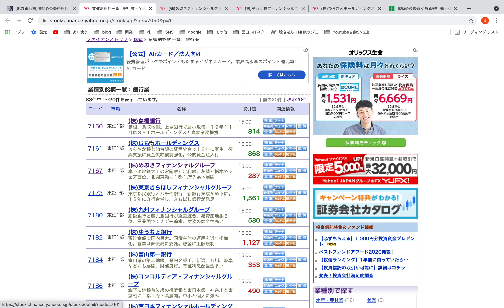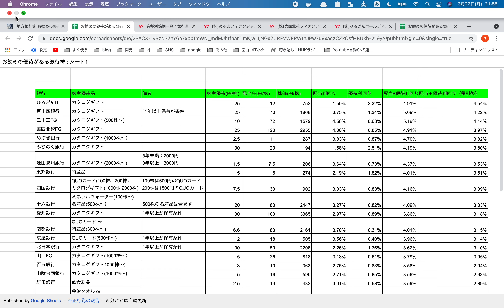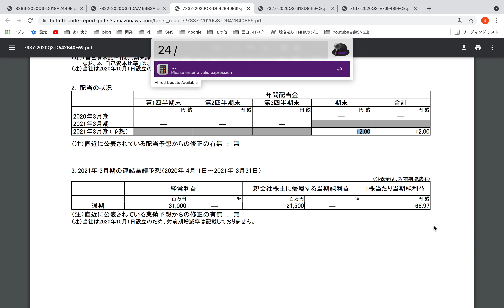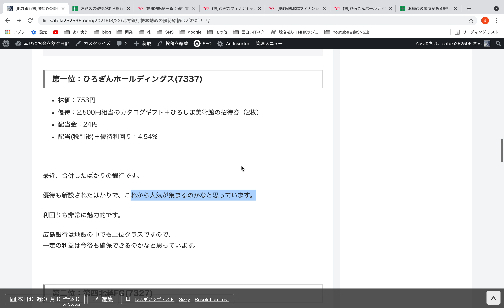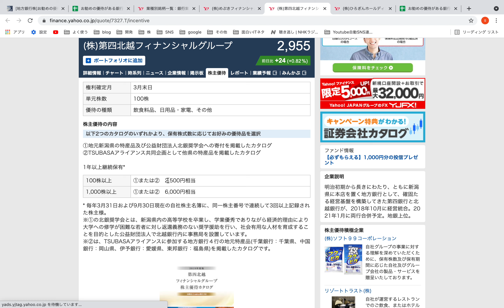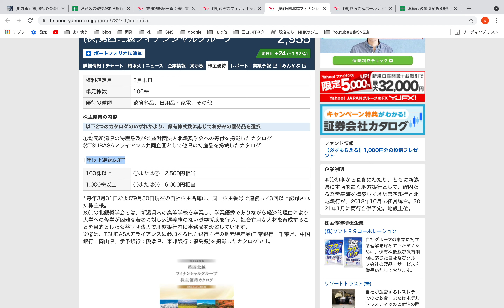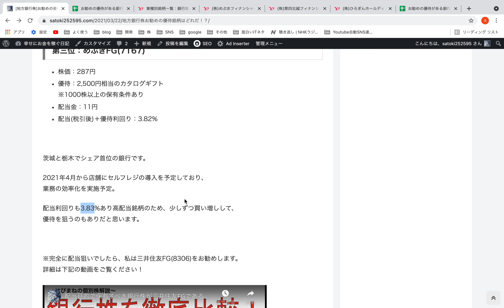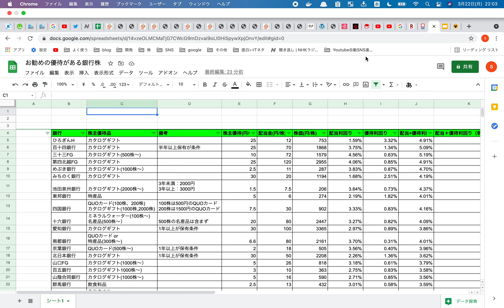優待が魅力的な地銀を徹底比較！あまり注目されない銀行株を優待観点でランキングしてみた。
本日はマイナス金利で経営が大変な銀行株ですが、米国金利上昇等により資金が割安な銀行株に集まっています。（特に外国人から）

メガバンクばかり注目されがちですが、日本の地銀も優待内容がお得で非常に魅力的な銘柄も多いです。

よって、上場している全銀行の88行からランキング形式で3行紹介します。

▼動画で紹介しているブログのサイト

▼SNS

▼個人開発